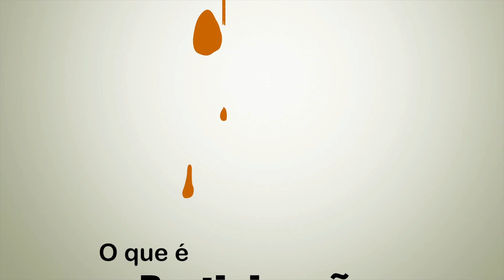Can I ask you something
Duas gerações: duas visões sobre democracia e participação na sociedade. Este é um dos produtos finais do projecto "Can I ask you something?", um projecto apoiado pelo Programa Juventude em Acção, sub-acção 1.3 - Jovens e Democracia.
Participaram neste projecto 4 ONGs e cerca de 40 participantes dos 18 aos 81 anos.